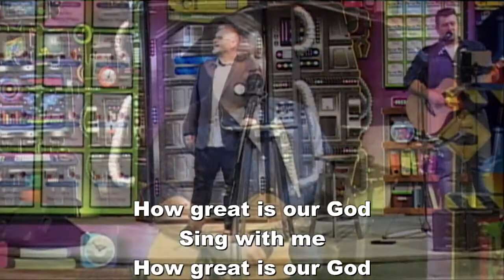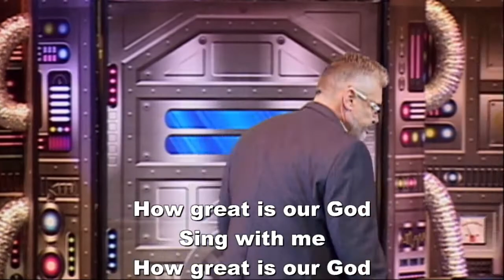MGT New Hope 2018 07 29